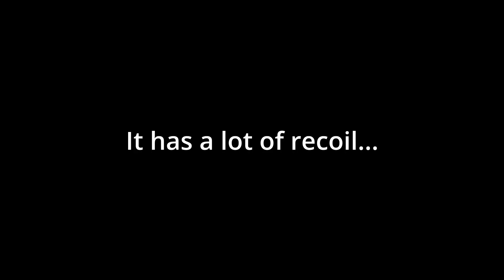Garry's Mod Funny Moments Compilation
A compilations of my favourite moments in my Garry's Mod videos